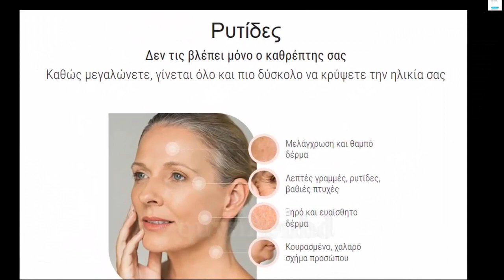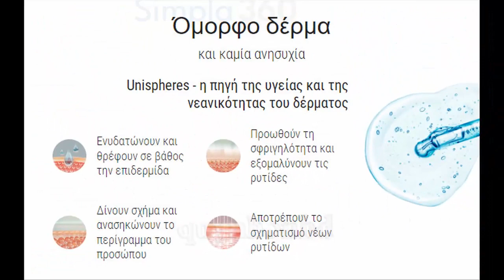Simpla 360 - Cyrus (CY), Ελλάδα (GR) - Ο καλύτερος ορός αντιγήρανσης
💥 Προσφορές Cyrus (CY), Ελλάδα (GR) Τιμή: 39 EUR

💥 Simpla 360 – Κρατήστε την ηλικία σας μυστική. Όσο μεγαλώνεις, τόσο πιο δύσκολο είναι να κρύψεις την ηλικία σου.
* Αναζωογονητικός ορός για πρόσωπο, λαιμό και στήθος με μικροκάψουλες βαθιάς κρούσης (Unisferas).
* Unisferas - η πηγή της υγείας και της νεανικότητας του δέρματος:
+ Ενυδατώνει σε βάθος το δέρμα, θρέφει το δέρμα, δημιουργεί καλογόνο,
+ Διαμόρφωση προσώπου, ανύψωση περιγραμμάτων προσώπου,
+ Αυξάνει τη σφριγηλότητα, λειαίνει τις ρυτίδες,
+ Αποτρέπει το σχηματισμό νέων ρυτίδων.
* Ο ορός Simpla 360 περιέχει μοναδικά unispheres® με νιασιναμίδη, η οποία έχει μακροχρόνιο αποτέλεσμα ανύψωσης.
* Όταν οι σφαίρες εισέρχονται στα κύτταρα του δέρματος, ενεργοποιούν τις χημικές οδούς που είναι υπεύθυνες για την παραγωγή της νιασιναμίδης και μειώνουν τον κίνδυνο πρόωρης γήρανσης.

Σας ευχαριστούμε που επισκεφθήκατε τον ιστότοπο.